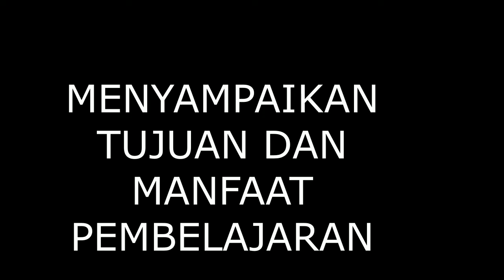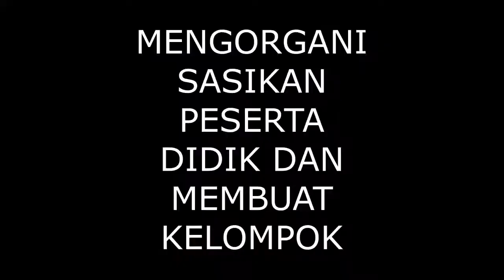Editing IPA-INDO Siklus 1 Pb 2